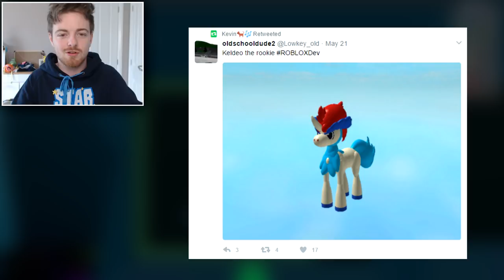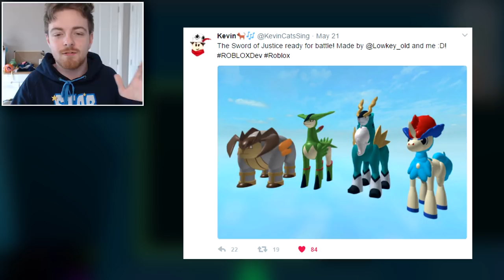NEW LEGENDS COMING TO PBB! 😱 - Pokemon Brick Bronze